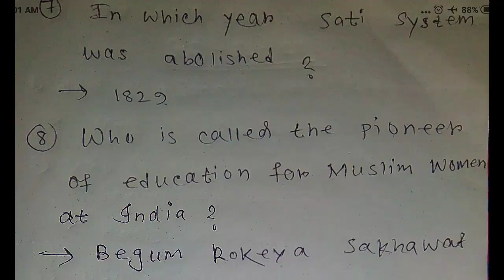NSOU GE -PS- 21 assignment exam live questions solve 2022